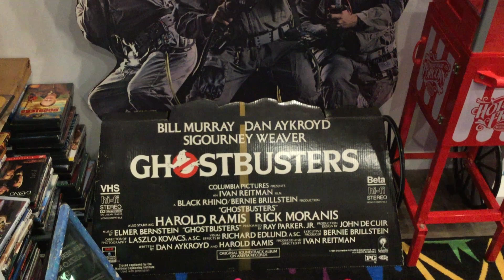Be Kind Video Walkthrough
Here is a quick walkthrough of Be Kind Video in Burbank!

Opened on November 5, 2022. Be Kind Video is a throw back video store, with VHS, DVD, Blu-Ray, and 4K Blu-Ray Sales, and Rentals.

Tues-Thurs 11am-7PM, Fri-Sat 11AM-8PM, Sun 12pm-7pm.
Closed Mondays.